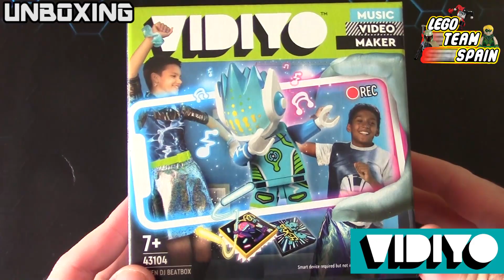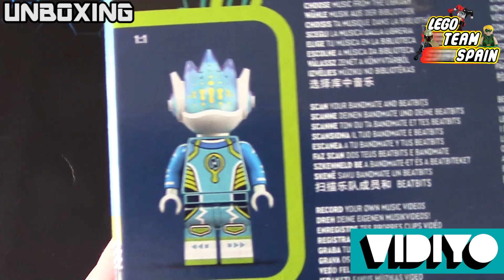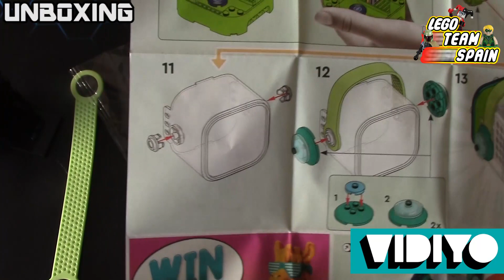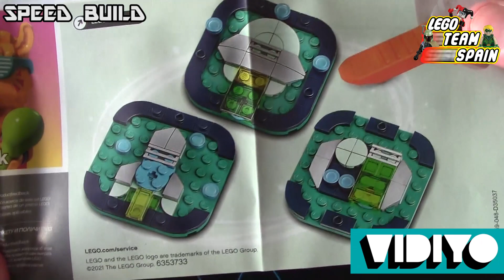LEGO VIDIYO. | ALIEN DJ BEATBOX. [SET 43104]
¡Hola y bienvenidos a un nuevo vídeo del canal, esta vez centrado en "LEGO VIDIYO". Hoy toca el unboxing y review de ALIEN DJ BEATBOX así que voy a ver con tod@s vosotr@s el este increíble set de LEGO VIDIYO. ¿Que bitbeats traerá? ¡Es hora de sentir el ritmo!

Con Lego VIDIYO: La compañía une fuerzas con Universal Music para que los niños creen videos musicales (como TikTok) con juguetes y realidad aumentada, creando algo que realmente llama mi atención.

Abajo os dejo el link al trailer oficial y la página web de LEGO VIDIYO junto a la descripción del mismo.

LEGO VIDIYO estará disponible el 1 de MARZO de 2021, en todas las tiendas LEGO y la LEGO SHOP.

[Descripción/Información]

Abre las puertas del mundo de la creación de vídeos musicales a los niños que adoran bailar y actuar. El set LEGO® VIDIYO™ Alien DJ BeatBox (43104) es superemocionante. Descarga la app gratuita, escanea la minifigura y descubre la arrolladora personalidad del Alien DJ sobre el escenario. Después, escanea los BeatBits para desbloquear efectos especiales, desafíos y más. Tu peque podrá producir exclusivos vídeos musicales y compartirlos con otros creadores en una fuente social segura para ellos. Diversión portátil
La BeatBox se cierra y dentro caben la minifigura y los BeatBits. A los niños les encantará decorarla con las piezas LEGO. Podrán elegir entre una mesa de DJ, un ovni o un cohete, o crear su diseño. Experiencias musicales
Los sets LEGO VIDIYO ofrecen una experiencia de juego social segura y ayudan a los peques a convertirse en directores, productores y estrellas de creativos vídeos llenos de mezclas musicales, divertidos personajes, canciones, coreografías y efectos geniales.
Anima a tu peque a dirigir y protagonizar sus propios vídeos musicales con el set LEGO® VIDIYO™ Alien DJ BeatBox (43104). Incluye una minifigura del Alien DJ, un accesorio que representa un LP, 14 BeatBits aleatorios y 2 BeatBits especiales. Descarga la app gratuita LEGO® VIDIYO™ para escanear la minifigura y los BeatBits de efectos especiales. A los niños les encantará ver cómo cobra vida su personaje en su vídeo musical. Escanea los BeatBits en la app para desbloquear efectos especiales, como el de las barras luminosas que dejan estelas de luz mientras bailan los personajes. Una divertida experiencia musical para un niño o una niña de 7 años o más que merezca un premio. Este juego también es fantástico como regalo con motivo de las fiestas para cualquier peque que adore los juguetes musicales, bailar y actuar. La BeatBox mide aproximadamente 8 cm de altura, 7 cm de longitud y 9 cm de anchura. La BeatBox se puede cerrar para que los peques se lleven su mundo musical de gira a todos los lugares que quieran. Dentro de la BeatBox caben el escenario para construir con ladrillos que los niños escanean, 16 BeatBits y el LP del Alien DJ. La app LEGO® VIDIYO™ es compatible con ciertos dispositivos iOS y Android. Los niños deben pedir permiso a sus padres antes de conectarse a Internet. Los sets LEGO® VIDIYO™ aportan una nueva experiencia de juego social para ayudar a niños y niñas a convertirse en directores, productores y estrellas de vídeos musicales que crean y comparten. Los componentes LEGO® cumplen rigurosas normas del sector, por lo que ofrecen siempre las mismas cualidades, son compatibles entre sí y se conectan con firmeza una y otra vez; así ha sido desde 1958. Los componentes LEGO® se dejan caer, se calientan, se aplastan, se retuercen y se analizan para asegurarnos de que satisfagan exigentes estándares mundiales de seguridad.
En esta aplicación, creada tras una alianza entre Lego y Universal Music, los niños podrán dirigir, protagonizar y compartir sus videos musicales usando sus juguetes y conviviendo como en una red social.

Además, la compañía hizo énfasis en que la creación y difusión del contenido se realizará dentro de un entorno seguro, ya que para poderla utilizar se requiere el consentimiento verificado de los padres del menor.